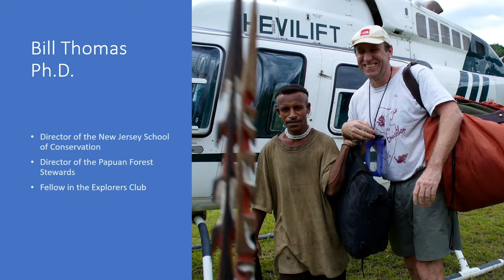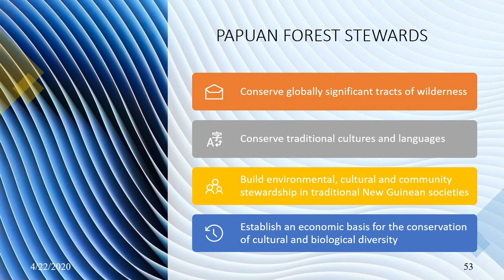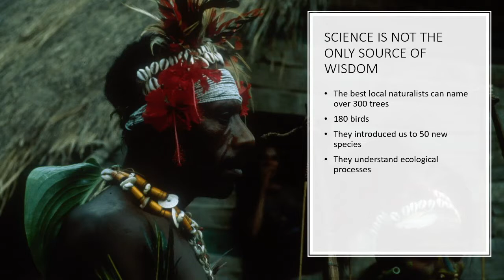Days of Future Past: Lessons Learned on the Other Side of the Earth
For the Tenth Annual Symposium on the Imagination, Dr. Thomas shares with our community the enduring knowledge he has gained in New Guinea — keys to sustainability from humanity’s past that we can hopefully apply to our shared future.

Learn more about the Creative Research Center at Montclair: montclair.edu/creative-research-center/about-the-center/